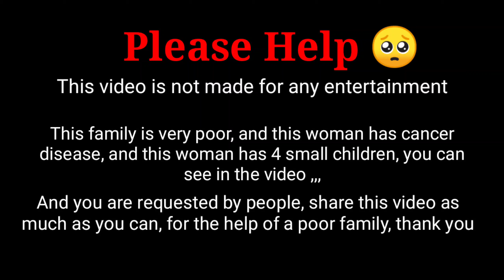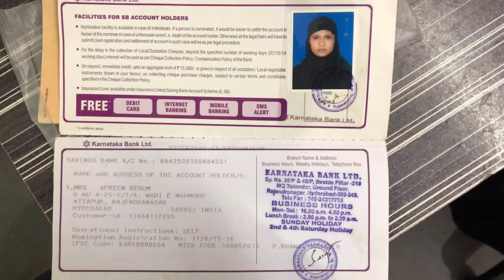Please help for this women 🙏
AHMED Qureshi
Jawed Shik
Add. Suleman nagar
Near Abdul Rahman masjid
Plair no 243
Rajindar Nagar
Hydrabad. T.s .